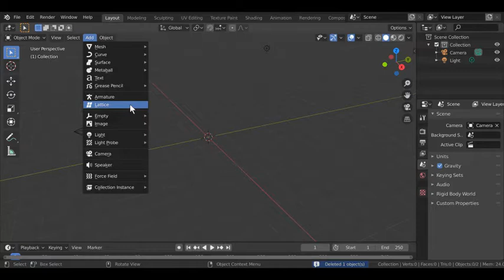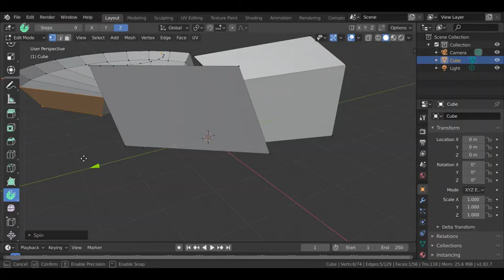blender but i put fnaf ambience over it